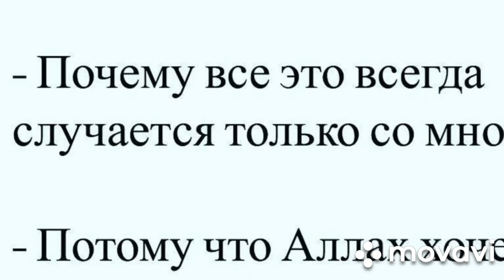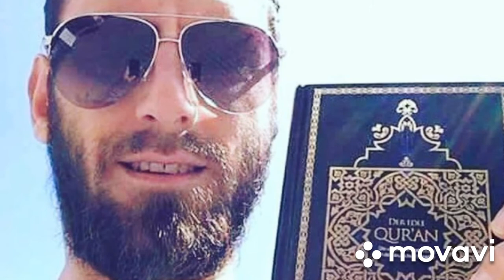САЙРАМ | Равшан Кори номоз хакида 3-кисм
Сайрам Казахстан Узбекистан Ташкент Шымкент Карабулак аксукент Туркестан икан
Каналга обуна болинг достларингизга юборинг